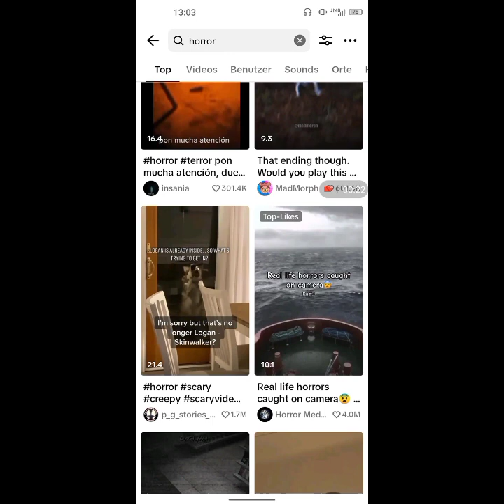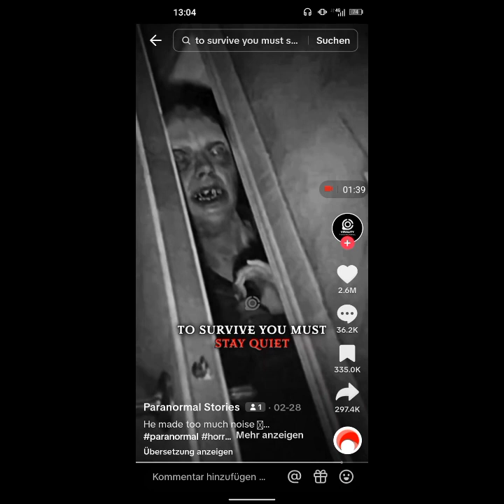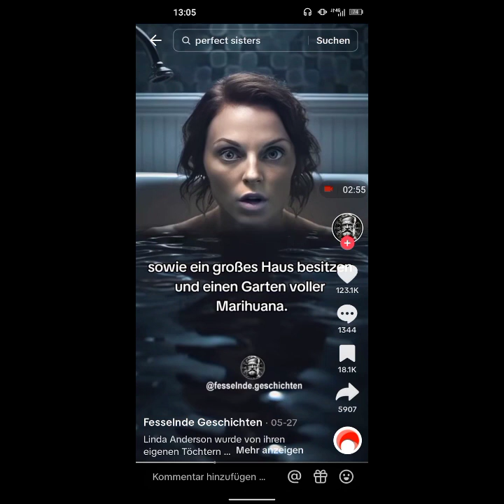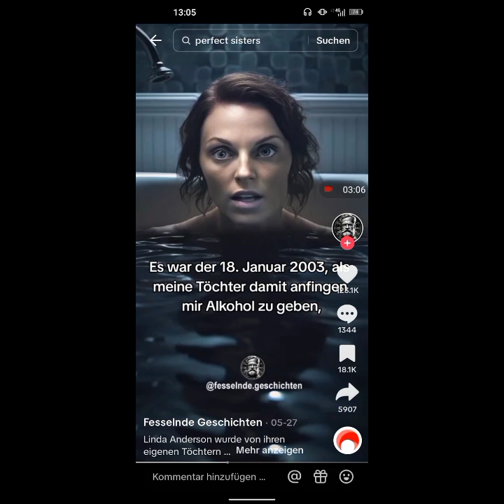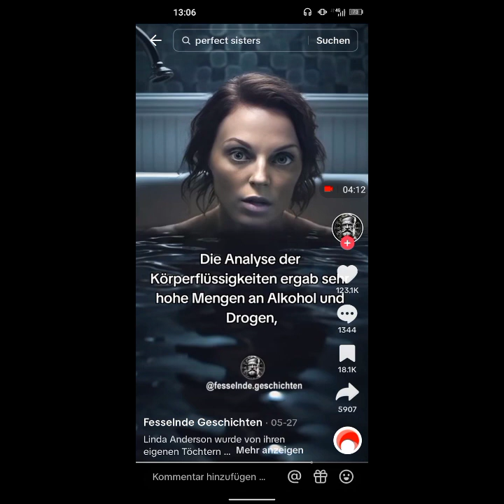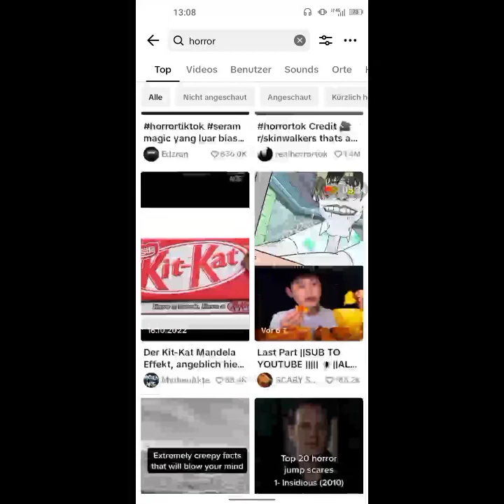tiktok horror videos sind lame